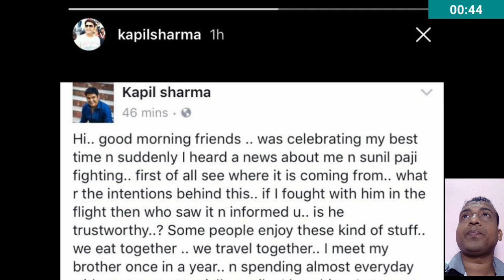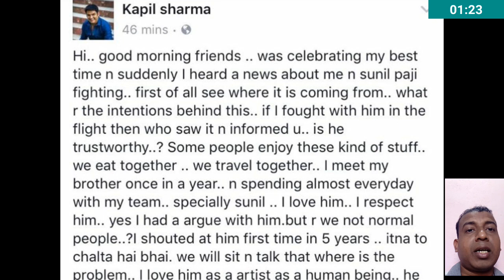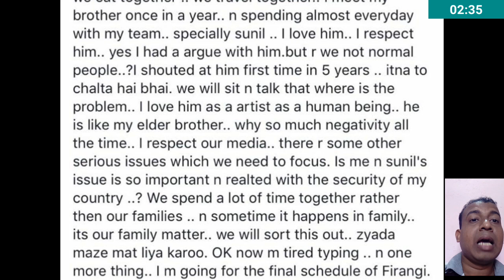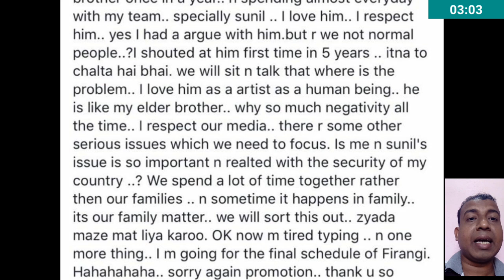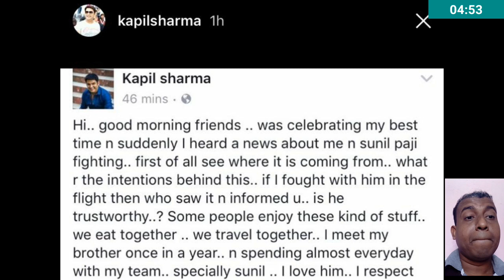Kapil Sharma Says He Shouted Sunil Grover, Still We Are Friends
Kapil Sharma Says He Shouted Sunil Grover but Still We Are Friends